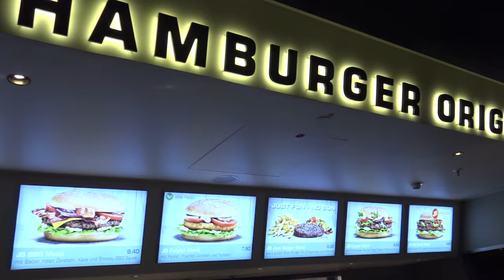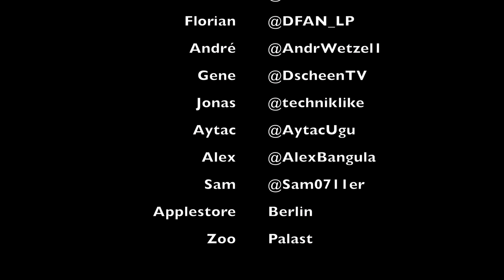Vlog mit Felix, Marvin, Florian und anderen Youtubern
Vlog vom "inoffiziellen" Twerlin mit diversen befreundeten Youtubern, vom 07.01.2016 :)

Mit dabei u.a. Marvin (@iReviewGER, pennt paar Nächte bei mir), Felix (@felixba, der einen gechillten Tag in Berlin verbringen wollte), Florian (@DFAN_LP) und viele mehr.

Es war ein genialer Nachmittag, Abend und Nacht, die später einen etwas ungeplanten Verlauf war.

Geplant war Abends ein gemeinsamer Kinobesuch im Zoo Palast, der Film war "The Revenant" (genial gespielt von Leonardo DiCaprio), anschliessend wollte Felix per Fernbus wieder zurück nach Leipzig fahren.
Da er aber derart begeistert und geflachst vom Kino war, ist ja nicht umsonst mein Stammkino, auch was die unvergleichbare Bequemlichkeit der Logenplätze angeht, orderte ich noch während der Vorstellung per Handy Karten für das große Kino 1, in dem Star Wars lief...

So kam ich dann doch noch zum 8. Star Wars-Besuch und Felix verbrachte die Nacht bei mir, da der nächste Fernbus erst am nächsten Vormittag fuhr.

War mal wieder eine absolute Freude mit netten Menschen zusammen zu sein, mit denen ich zum Teil SEHR gut befreundet bin.